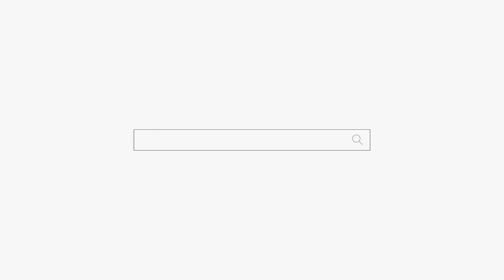술 주정뱅이 여자! 용군TV 일산 태백산